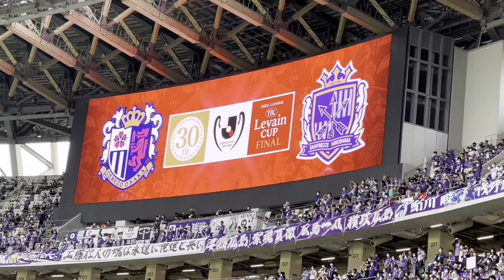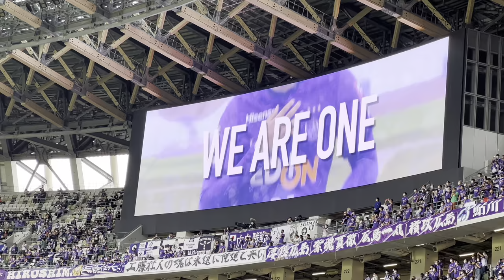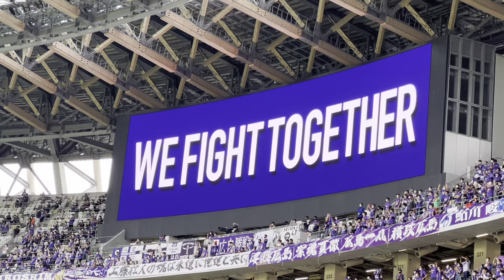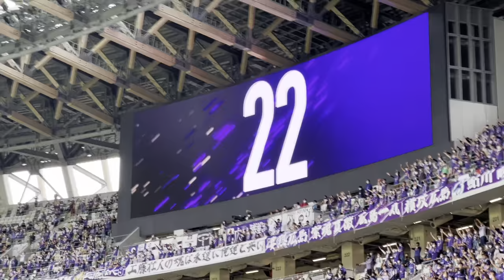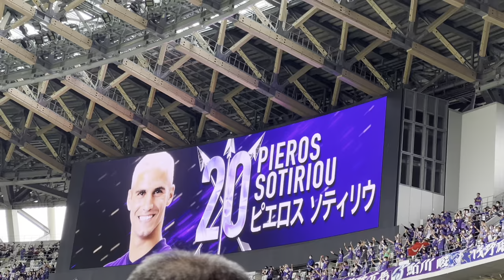[vlog#4]ルヴァンカップFINAL 広島vsセレッソ大阪/Jリーグの歴史に名を刻む1日となりました